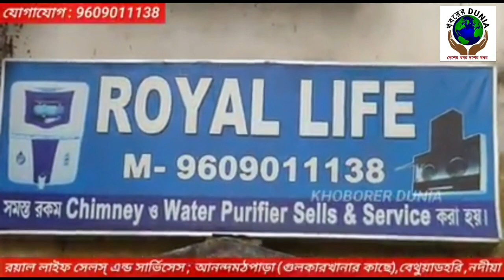December 22, 2021